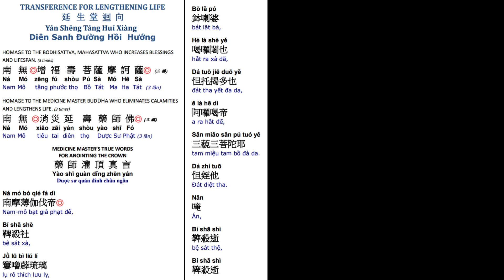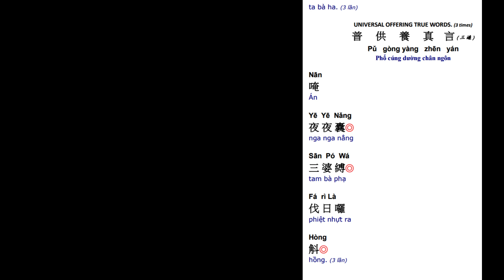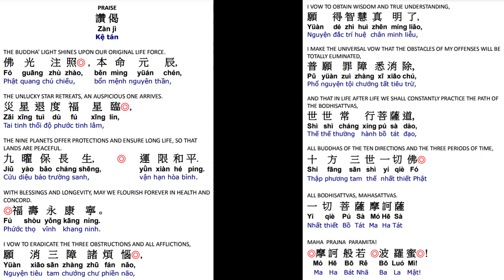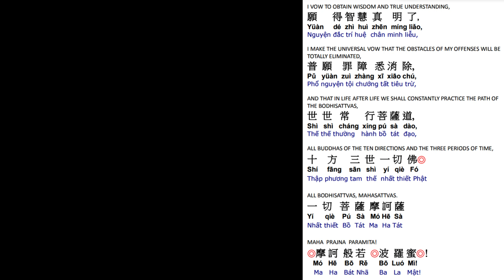3. 延生回向消灾延寿药师佛 祈福寿永康宁 世世常行菩萨道 Life Lengthening Ceremony-Medicine Master Buddha Dharma 5/25/24